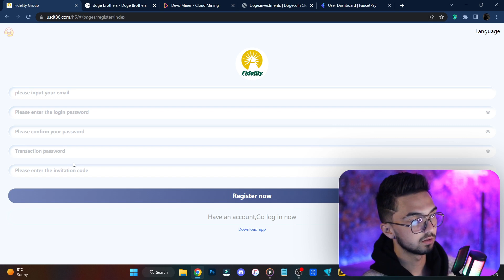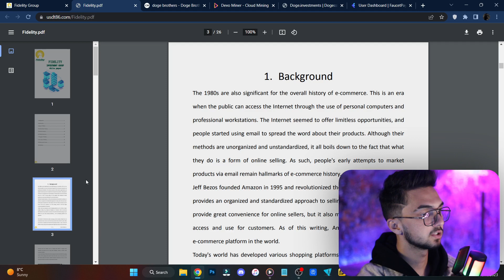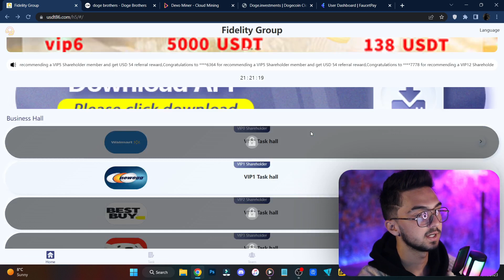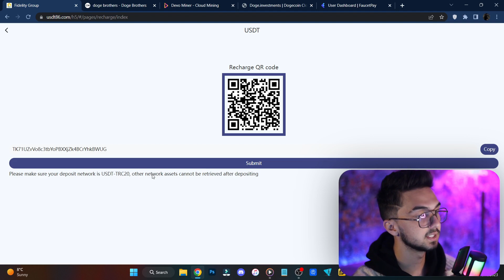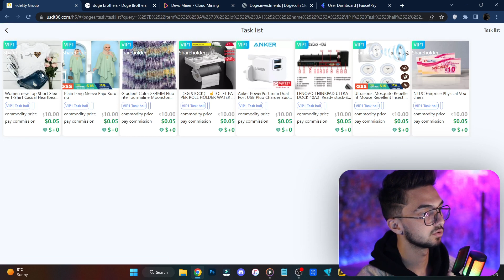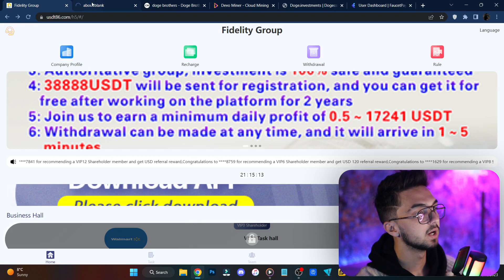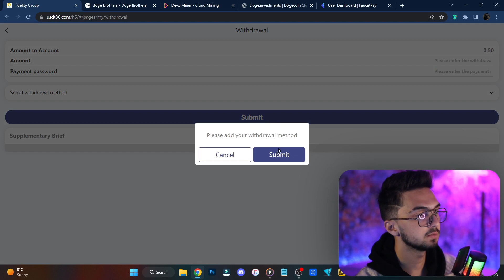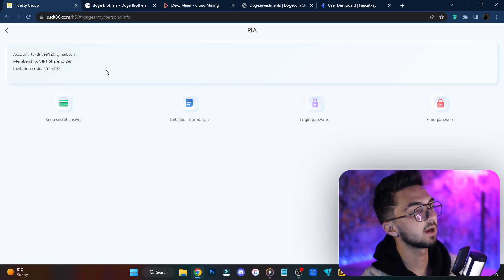هر یک کلیک 0.50$ ارز دیجیتال رایگان در تراست ولت | درآمد دلاری روزانه